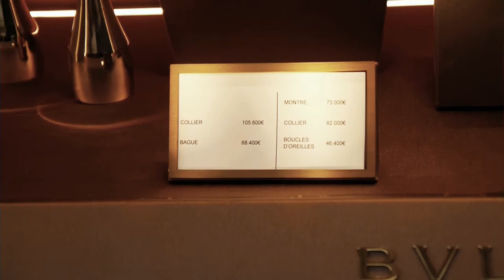tag 1 paris / studienfahrt 2k16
Wenn es euch gefallen hat dann lasst mir ne Bewertung da! :D
LG STFN